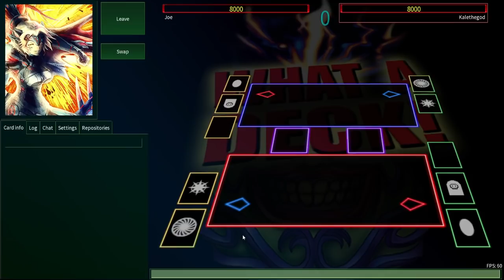PLANTS VS. ZOMBIES 2! - The Deck Build Challenge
This week's challenge is the sequel to our video game themed battle from two years ago, placing two of Yugioh's most powerful types against each other.

The duelists for this week's challengers are Joe Average and Mr Kale.

Episode 177